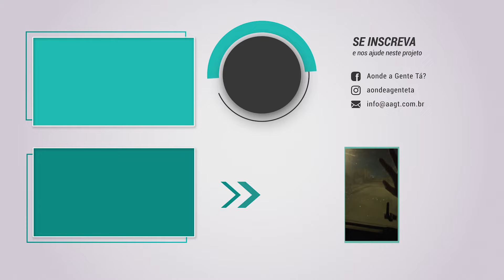SICILIA: O lugar mais QUENTE da EUROPA durante o INVERNO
Depois de uma temporada complicada de frio e um surto, fomos em direção à Sicília. Mostramos todo o trajeto, balsa, preço e como chega na maior ilha italiana.

🔔 Clicar no 'Curti' 👍🏼 ajuda muito a espalhar a palavra para mais pessoas que possam gostar do nosso canal 🙏🏼

Economize quando comprar, enviar e receber internacionalmente.

*Se você gostou do conteúdo, nos siga em outras plataformas*

*Nossos Equipamentos:*
Sony Alpha 7 II
Lente Full Frame 28-70 mm
Tripé de Alumínio
GoPro HERO10 Black
GoPro Media Mod (Microfone)
Power Bank 23800mAh USB-C

*Capítulos:*
00:00 - Introdução
00:20 - Em busca do Sol
01:05 - Primeira parada na Calabria, Longobardi
01:29 - Dia de churrasco
03:44 - Estrada para Messina
04:29 - Balsa de Villa San Giovanni para Messina
06:56 - Missão: Chegar em Palermo
08:19 - Anoiteceu e o vento quase nos levou
06:56 - Missão: Chegar em Palermo - Parte 2
10:47 - Tentando achar um Camping
12:03 - Achamos o camping e o Sol!

Clicando nos links de compra recebemos uma pequena comissão. É um jeito de nos ajudar com uma porcentagem da sua compra sem aumentar o seu custo. Muito obrigado! 🥰